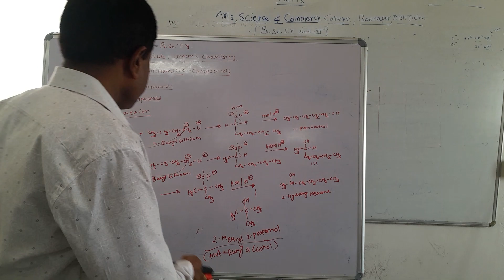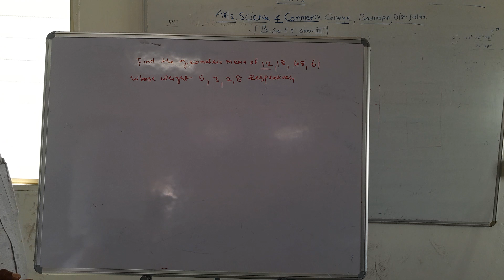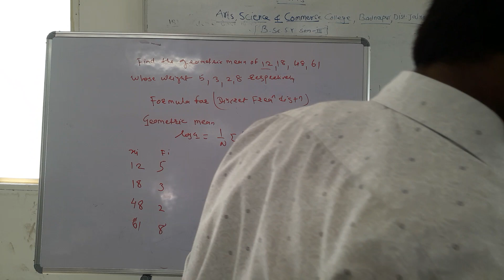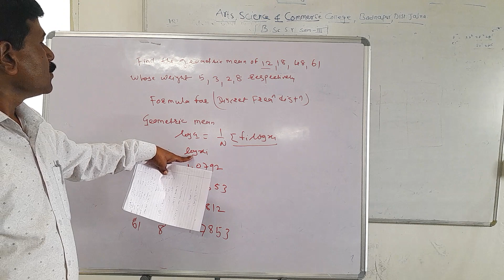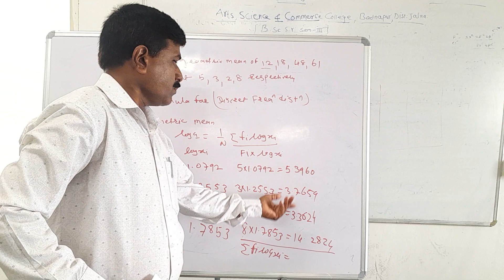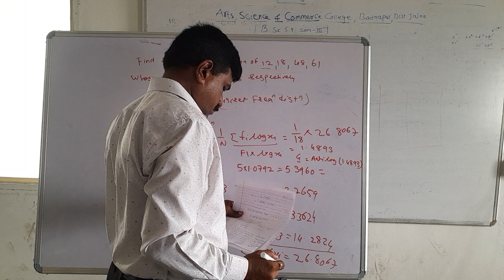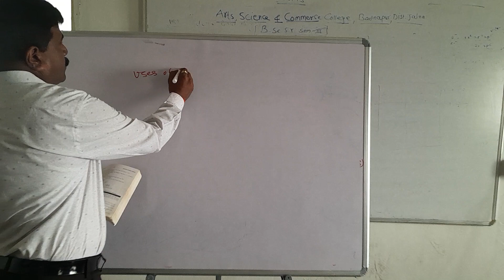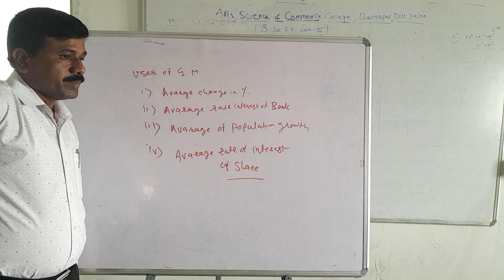problem solved the geometric mean